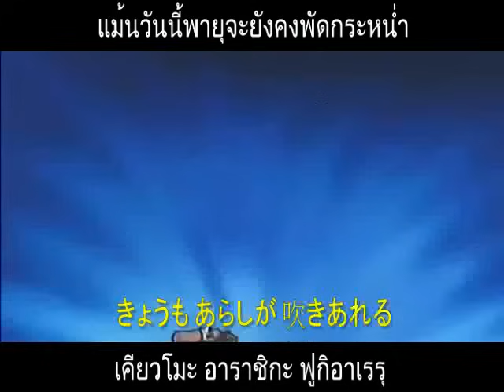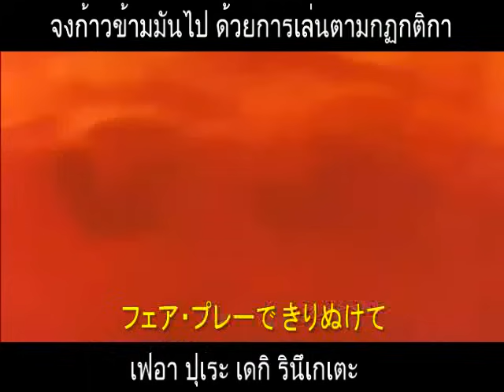タイガーマスク (หน้ากากเสือ) - เนื้อร้องและแปลไทย